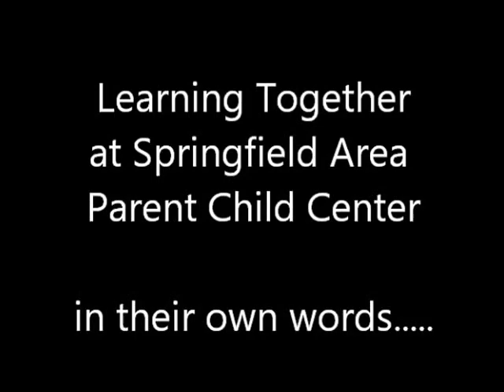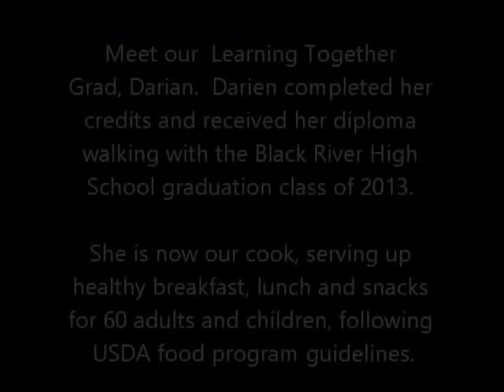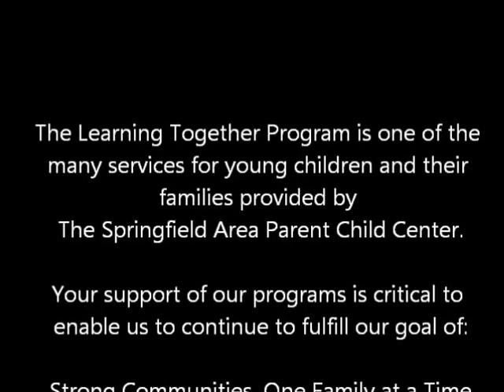Learning Together Partipants at SAPCC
Listen to our Learning Together Participants talk about the education and life skills program offered at Springfield Area Parent Child Center.  This is just one of many programs available for young children and their families in North Windham and South Windsor Counties.